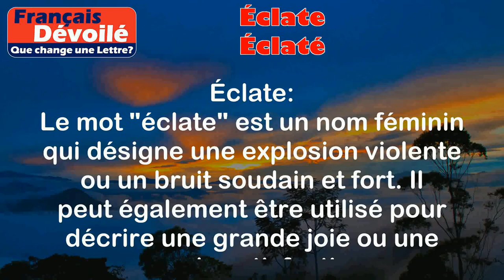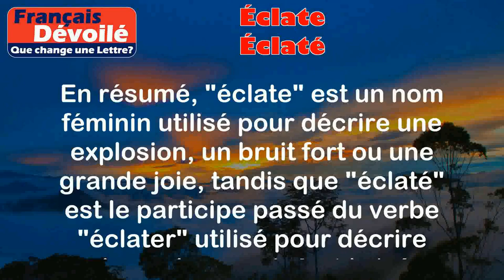Éclate et Éclaté (Une Lettre)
Éclate:
Le mot "éclate" est un nom féminin qui désigne une explosion violente ou un bruit soudain et fort. Il peut également être utilisé pour décrire une grande joie ou une grande satisfaction.

Exemples:
- L'éclate du feu d'artifice a illuminé le ciel.
- J'ai entendu une éclate de rire dans la pièce d'à côté.

Éclaté:
Le mot "éclaté" est le participe passé du verbe "éclater". Il est utilisé pour décrire quelque chose qui s'est brisé ou qui s'est séparé en morceaux à cause d'une force ou d'une pression.

Exemples:
- Le vase s'est éclaté en tombant par terre.
- Le ballon s'est éclaté lorsque je l'ai lancé trop fort.

Différence:

La principale différence entre "éclate" et "éclaté" réside dans leur nature grammaticale. "Éclate" est un nom féminin, tandis que "éclaté" est un participe passé du verbe "éclater". De plus, "éclate" est souvent utilisé pour décrire des phénomènes sonores ou des émotions, tandis que "éclaté" est utilisé pour décrire des objets qui se sont brisés ou séparés en morceaux.

En résumé, "éclate" est un nom féminin utilisé pour décrire une explosion, un bruit fort ou une grande joie, tandis que "éclaté" est le participe passé du verbe "éclater" utilisé pour décrire quelque chose qui s'est brisé ou séparé en morceaux.